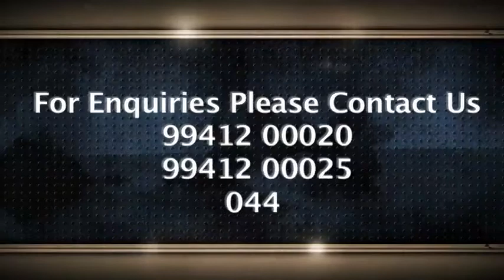T. nagar, Chennai, Tamil nadu, India